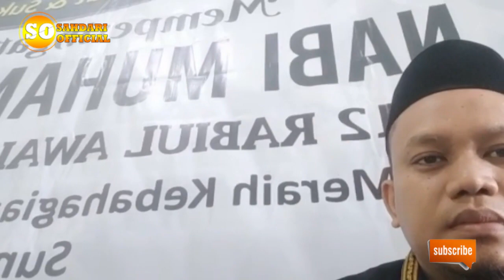Ceramah Terbaru "Maulid Nabi Muhammad SAW" di Dairi Sumatera Utara - Ust. Sahdari, S.Pd.I